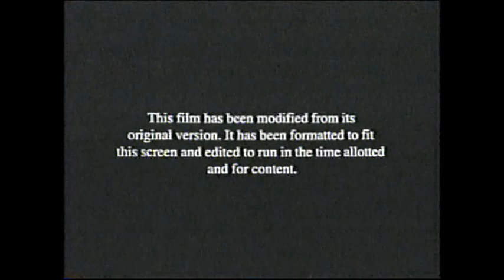How To Lose A Guy In 10 Days (2003) End Credits (USA 2009)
I think USA had a glitch the way they aired the end credits here. Slower speed and a little fast for a split second.